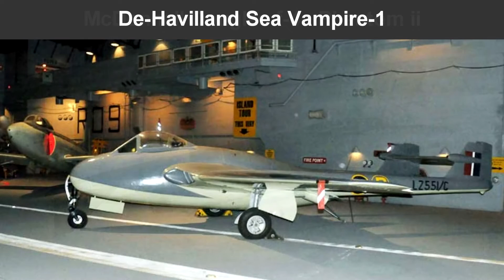Jet Fighter Planes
Jet Fighter Planes are in use in most air forces and have been since the 1950's.